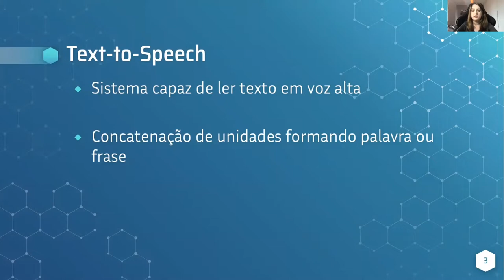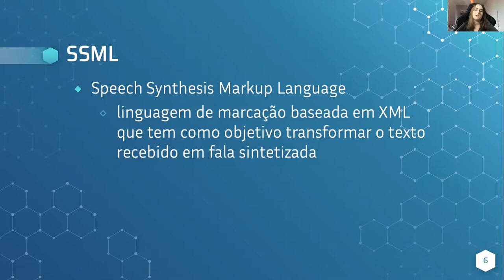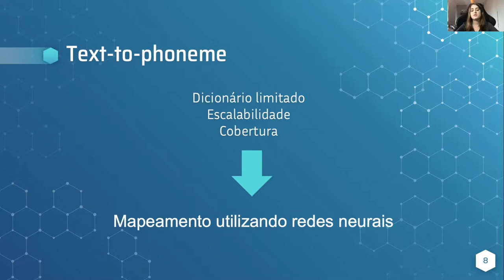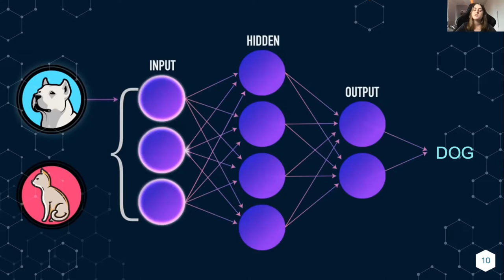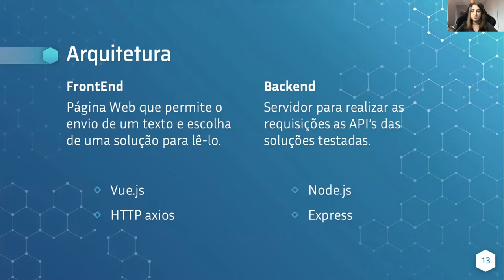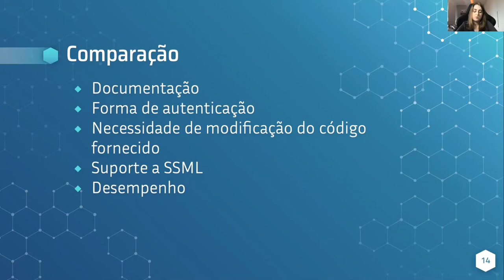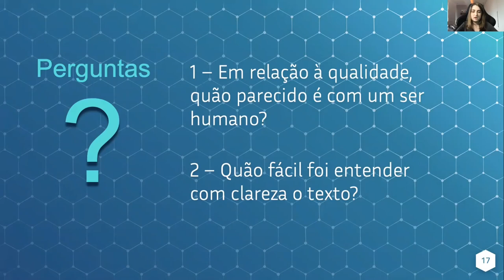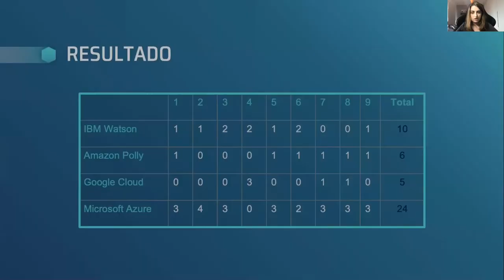(Projeto Final | Ciência da Computação) Pilar Fernandez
Título: Investigando Soluções Text-To-Speech
Aluno: Pilar Fernandez
Orientador: Prof. Marcos Kalinowski
Semestre: 2021.1

Abstract:
Sistemas de síntese de fala são geralmente avaliados de acordo com a sua facilidade de entender e qualidade de áudio. Para este trabalho, foram selecionados sistemas de quatro principais fornecedores e avaliados de dois pontos de vista diferentes. A primeira avaliação, busca comparar aspectos das soluções text-to-speech ao serem utilizadas em outros sistemas, por desenvolvedores. A segunda teve como foco o usuário final, coletando informações para classificar as soluções de acordo com sua clareza e qualidade. Todas as soluções estudadas possuem pontos positivos e negativos. Com esse estudo, pode-se entender as características de cada uma delas e chegar a uma conclusão de qual seria mais indicada de acordo com as necessidades do sistema.

Text-to-speech, síntese de fala, SSML, estudo experimental.